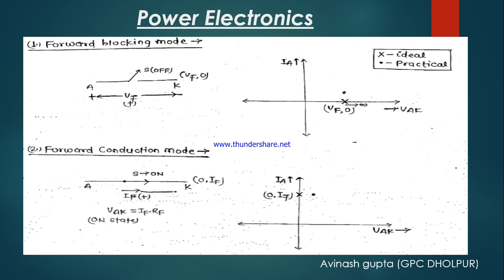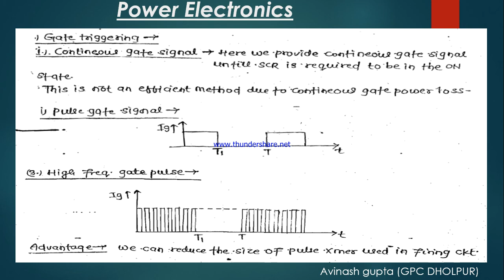EE 301 Lecture 12 unit 1 By Avinash Gupta Gpc Dholpur